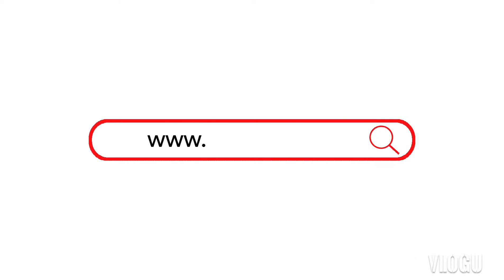Mengisi liburan banyak banget tingkah anak anak salah satunya mereka rebutan pentol lucu banget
ASaat liburan telah tiba, kakak dhira dan yusuf liburan di kampung. Disana banyak temen temennya. Kakak dhira dan temennya lagi makan pentol makanan khas madiun. Seru banget lho mereka rebutan pentol. Gimana serunya ? Yuk kita lihat